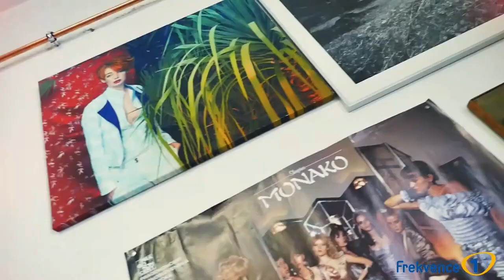Focení moderátorů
Asi jsem jediný realitní makléř moderující v rádiu 🎤🏠
Takže k mé "práci" patří i tyhle "hvězdné radosti" 📸😜
Na Frekvenci 1 jsem s kolegy každý den 17 až 18 hod.